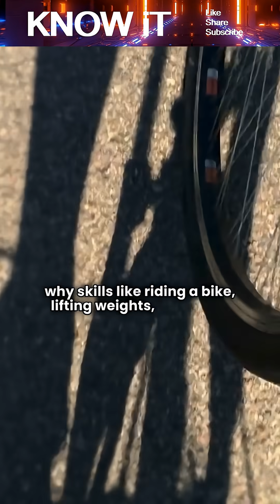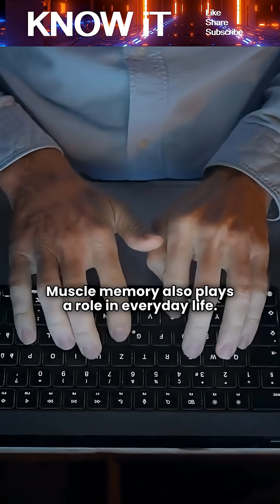Do Our Muscles Have Memory?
This video explores the science behind “muscle memory” and explains whether our muscles actually remember past training. We break down how the brain, nervous system, and muscle cells work together to make movements feel automatic and help strength return faster after a break. From learning skills to rebuilding muscle, this video explains why experience leaves a lasting imprint on the body. Perfect for fitness enthusiasts, science lovers, and anyone curious about how the human body adapts and remembers movement.